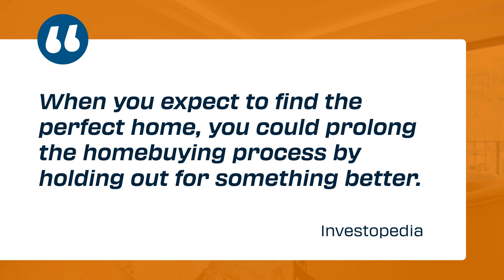The Biggest Mistakes Homebuyers Are Making Right Now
Some of the biggest mistakes homebuyers are making right now are putting off pre-approval, holding out for perfection, and buying more than they can afford. The best way to avoid making these mistakes?